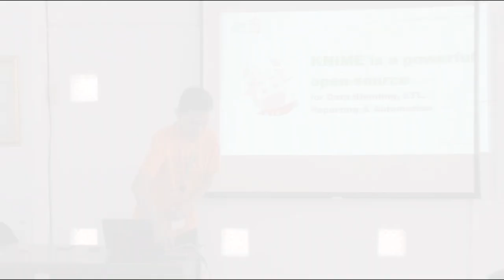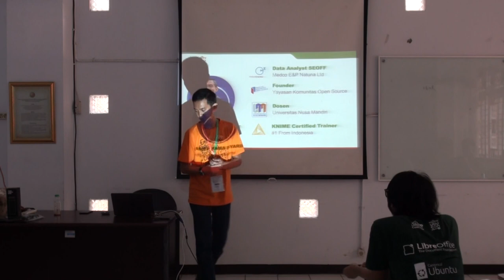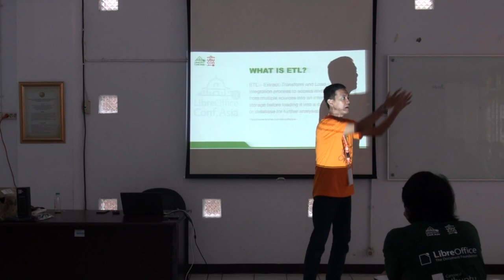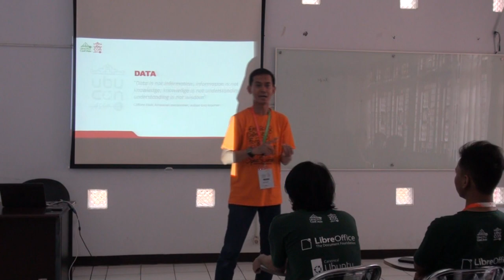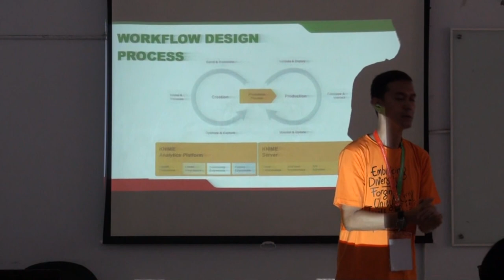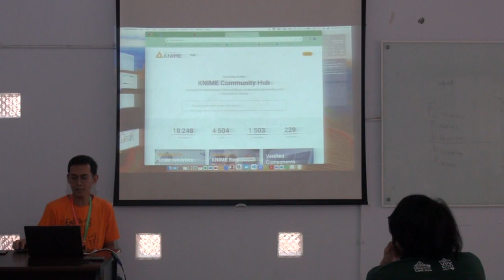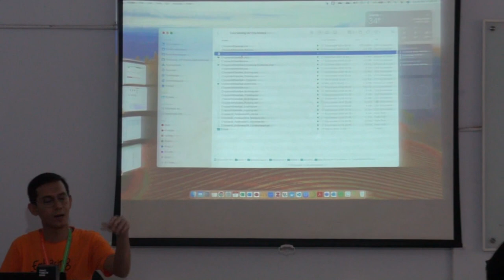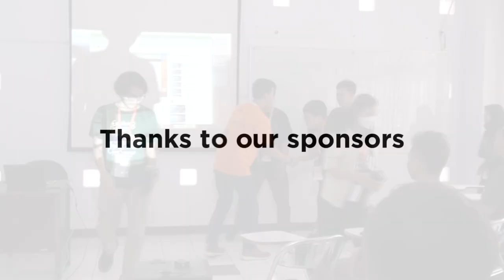KNIME is a Powerful Open-Source for Data Blending, ETL, Reporting & Automation by Arief Rama Syarif